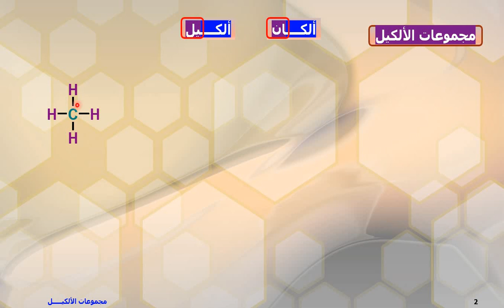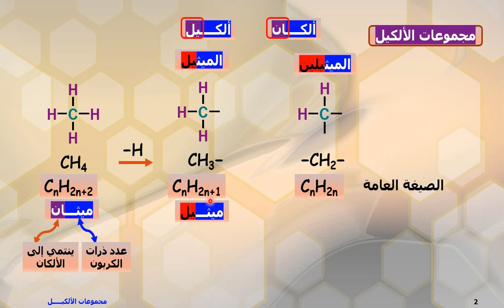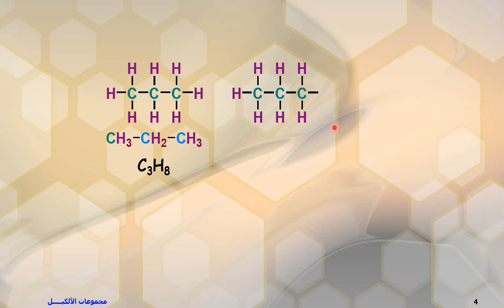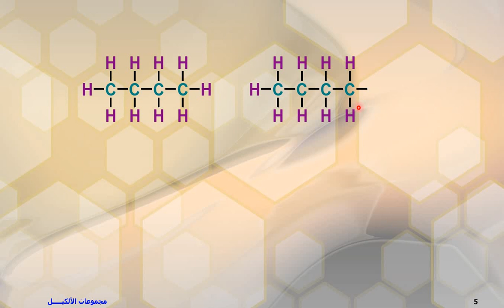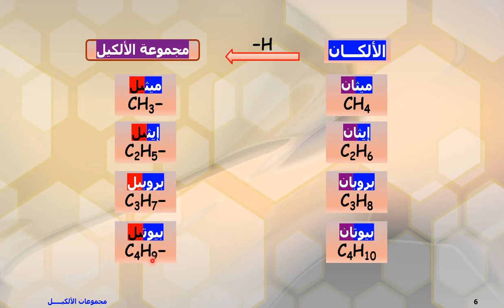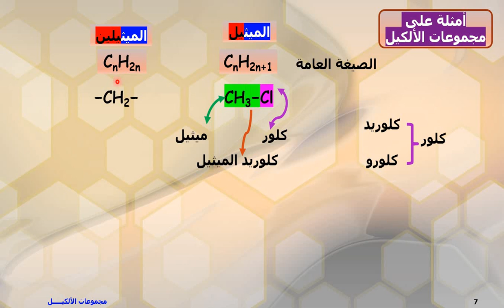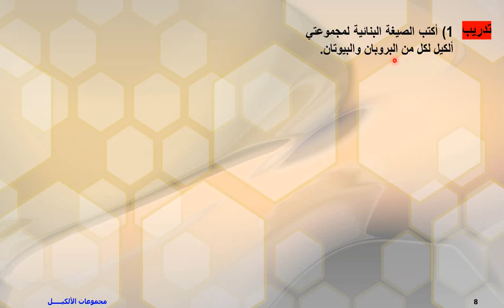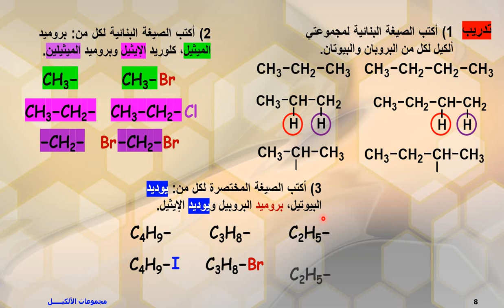مجموعات الألكيل ا.د/ يـس جبر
مجموعات الألكيل
ا.د/ يـس جبر